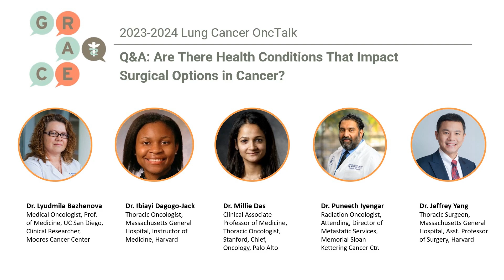Q&A: Are There Health Conditions That Impact Surgical Options in Cancer? - OncTalk Lung 2023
A recorded live event where a team of top oncologists discusses emerging concepts and best practices in non-small cell lung cancer (NSCLC).

In this video, Drs. Dagogo-Jack, Das, Bazhenova, Iyengar, and Yang discuss if there are any health conditions that may interfere with surgery for cancer.